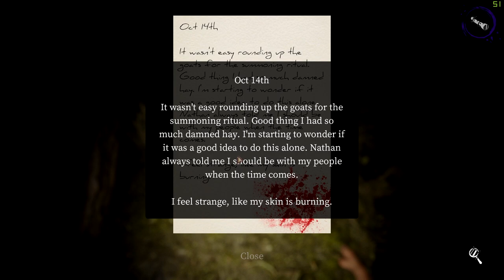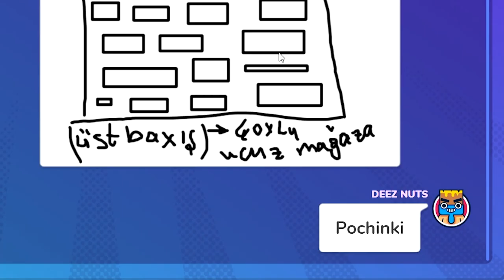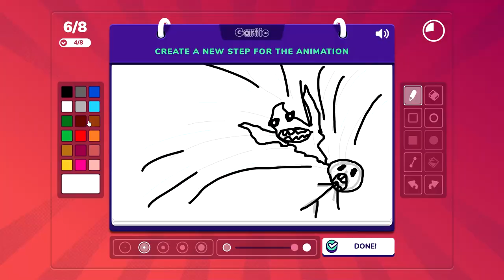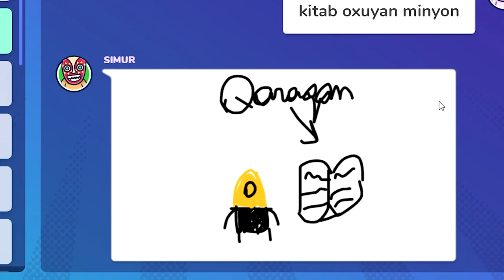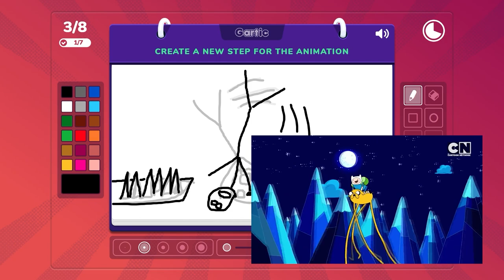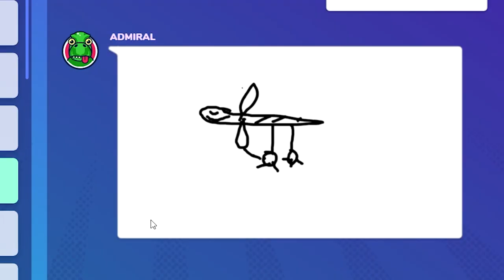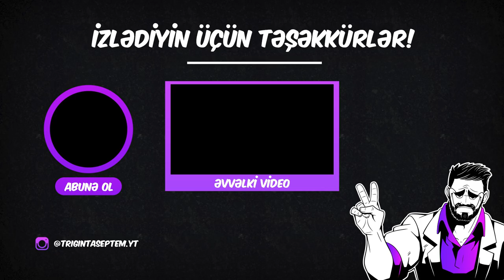GÜLMƏKDƏN AĞLAMAQ | GÜLMƏLİ ANLAR #4 - Triginta Septem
Triginta Septem kanalından ən gülməli anlar, 4-cü bölüm! Anlar rəylərdə yazılan dəqiqələr əsasında toplanıb və editlənib. Xoş izləmələr